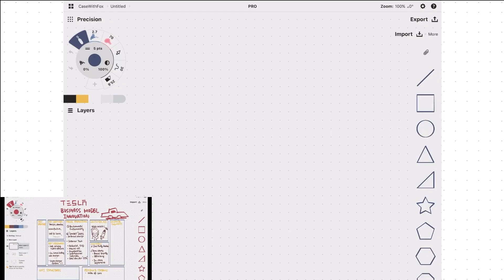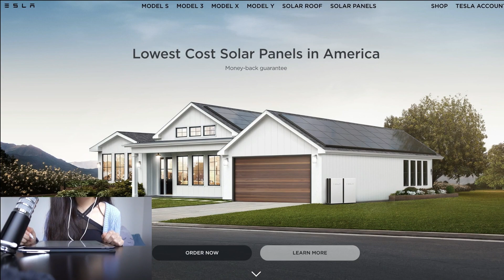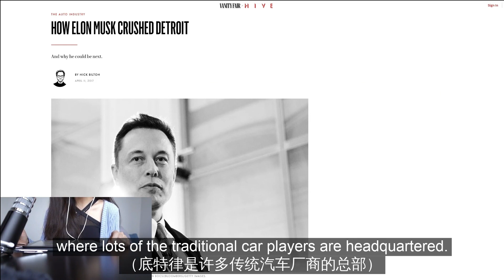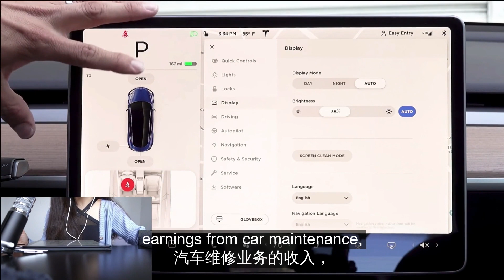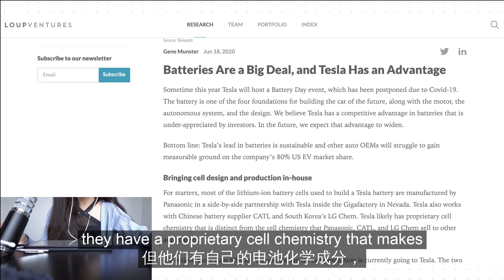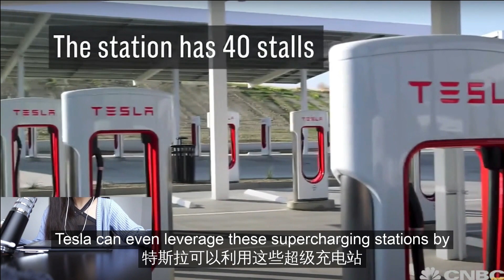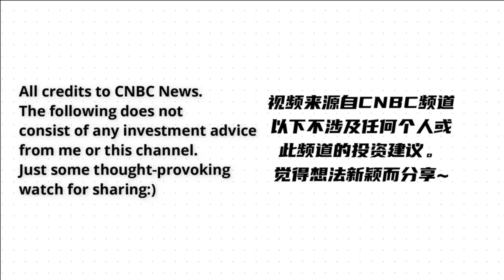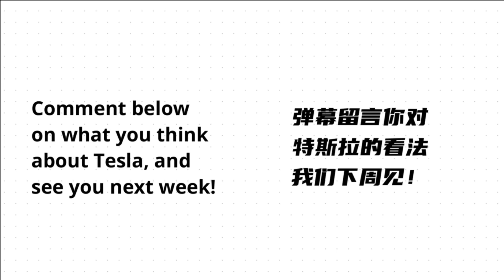TESLA Business Model Innovation 2021| Explained in 5mins| 特斯拉商业模式创新 | 到底什么让马斯克成为全球首富？| 快速案例分析+个人思考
Hi friends! The "real-life Iron Man" Elon Musk recently became the richest person on earth. But most of its net worth was gained in less than a year! In this week's quick casing video, I will explain some of the most important innovation in Tesla's (car) business model, and what I believe to be the fundamental reason behind Elon Musk's skyrocketing wealth.

0:00 Elon Musk the richest man
0:54 Business Model Canvas
1:53 Value Proposition
3:51 Channel Distribution
4:20 Key Activities & Key Resources
6:29 Customer Relationships /my thoughts on Elon Musk
7:54 Chamath Palihapitiya on Elon Musk

[This video is not a comprehensive summary of Tesla's Business model, but my own analysis on the most disruptive areas of Tesla's Business Model. It does not consist of any investment advice from me or this channel:)]
哈喽大家！硅谷钢铁侠马斯克最近荣登全球首富，但其实他的大部分净值来源于过去一年的股票增值。在本周的快速案例分析中，我将分析特斯拉(汽车)商业模式中一些最重要的创新，以及我认为马斯克财富飙升的根本原因~

0:00：首富埃隆·马斯克
0:54：商业模式画布
1:53：价值主张
3:51：渠道分销
4:20：项关键活动和关键资源
6:29：客户关系/我对马斯克财富飙升的看法
7:54：CNBC对查马斯·帕利哈皮蒂亚（硅谷风投家）关于马斯克的访谈

【此视频不是对特斯拉商业模式的全面总结，而是我自己对特斯拉商业模式中最具颠覆性的一些领域分析。不包含来自我或此渠道的任何投资建议，也欢迎和我讨论你对特斯拉/Elon Musk/新能源汽车的看法哦~】